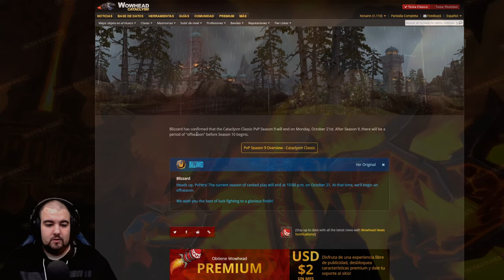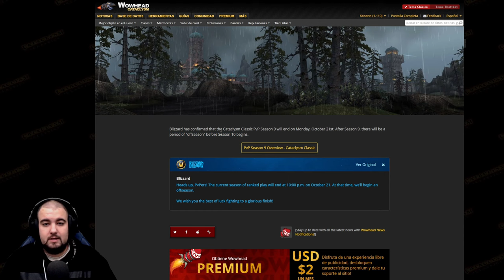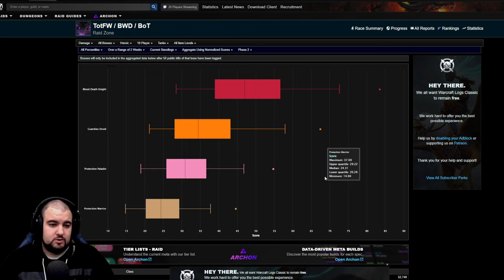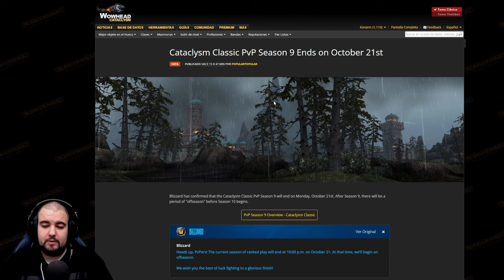💥YA LLEGA la FASE 3 de CATA y ANALISIS de CLASES en FASE 1/2💥 [KonannHD]